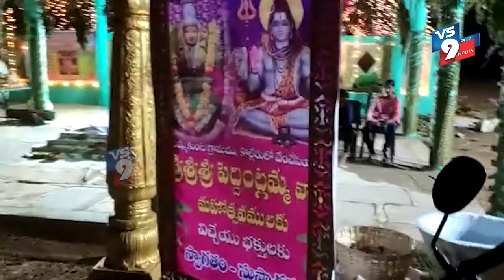NEWS BULLETIN || 15-03-2022 || VS9 NEWS